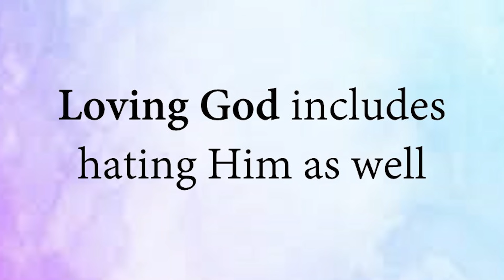Loving God includes hating Him as well || Acharya Prashant (2019)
Video Information: Myth Demolition Tour, 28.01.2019, Rishikesh, India

Context:

What is divine love?
What is the secret of loving God?
How to love God?
Is love a door to Truth or God?
How to fall madly in love with God?